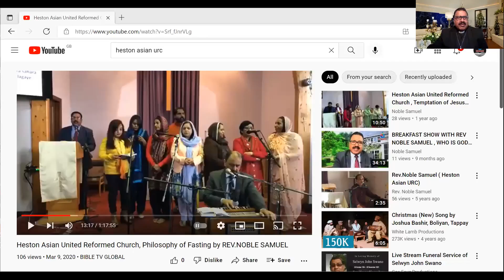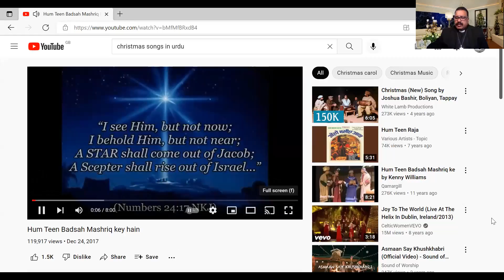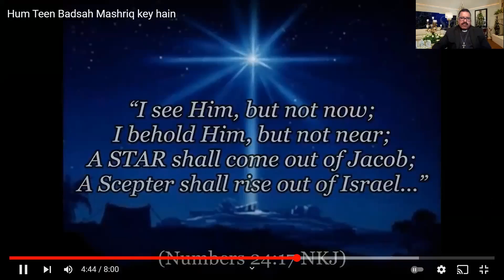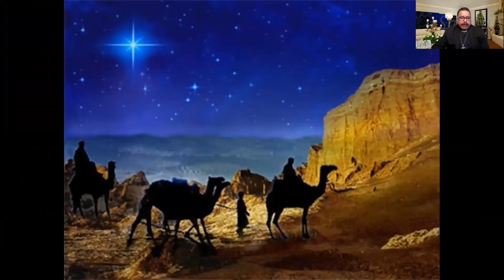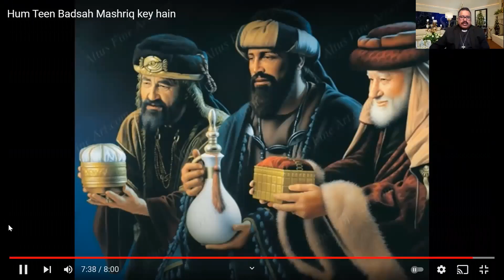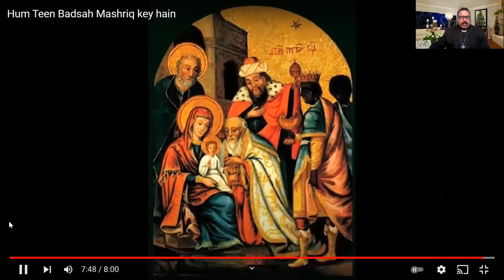Breakfast show with Rev.Noble Samuel/ why people failed to see Jesus ?